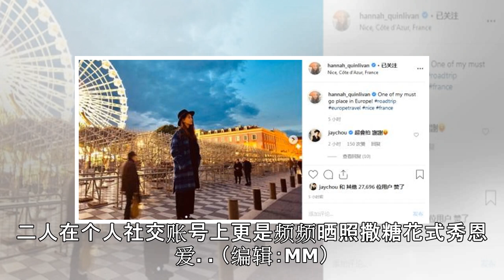老公视角！昆凌晒气质私照 周杰伦留言：超会拍 谢谢